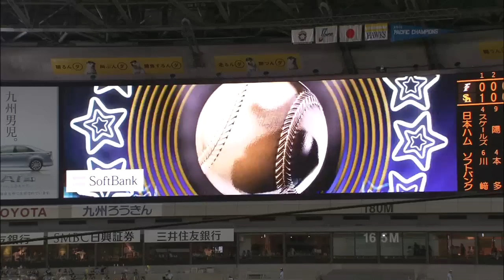ズバズバ決まり、次々に。首位攻防で攝津正が圧巻の2桁奪三振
首位攻防で攝津正が2桁奪三振を達成。変化球で惑わし、強気の直球を投げ込む抜群のピッチングで好投を見せた。(2011年9月18日 福岡ソフトバンクホークス対北海道日本ハムファイターズ)